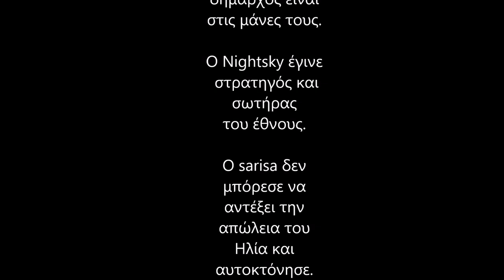Hellenic Milsim Community - Securing the other side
Αμφίβια επιχείρηση διάσωσης ενός πρέσβη και ενός αρχιεπίσκοπου άλλα ταυτόχρονα και εκτέλεση υψηλόβαθμου στρατηγού του εχθρού.